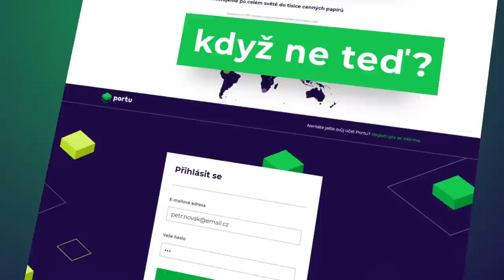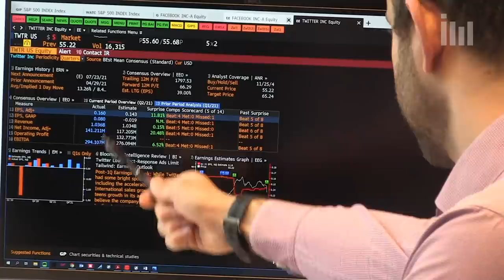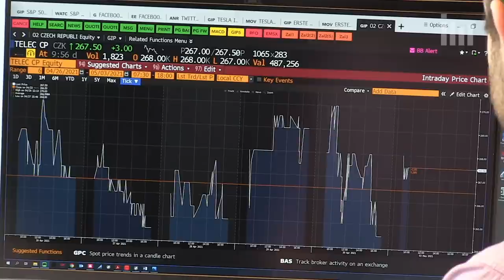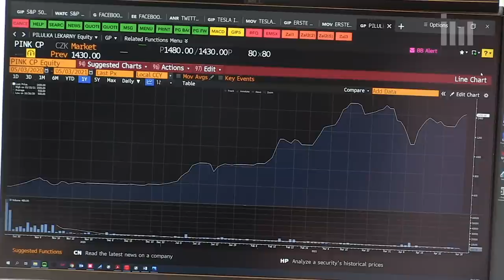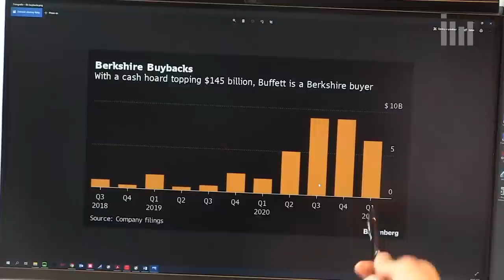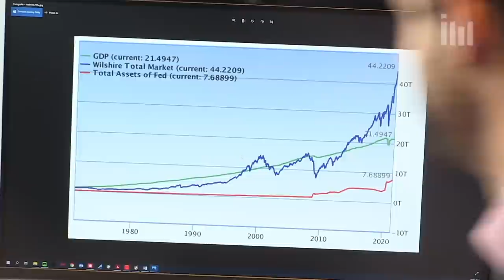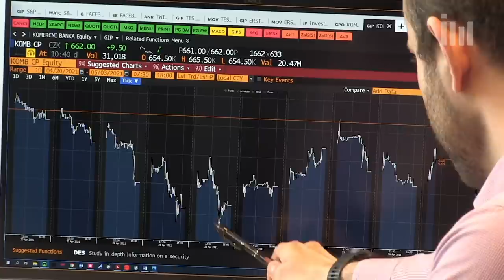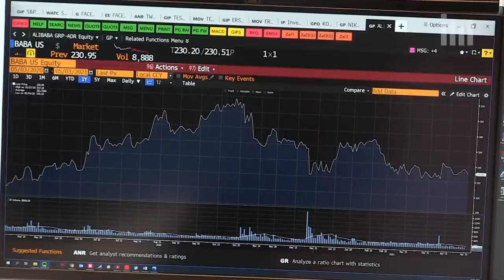Lukáš Novotný (WOOD & Company): Americké akcie podporují postup v boji s pandemií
Další týden plný tržních výkyvů, podpora ekonomiky ze strany vlád i centrálních bank, kondice jednotlivých akciových a dalších trhů. Nejen o tom v expertním tržním výhledu, tentokrát s Lukášem Novotným z WOOD & Company a šéfredaktorem Investičního webu Petrem Novotným.

Co zaznělo:
Americký akciový trh v posledních dvou týdnech z hlediska celotýdenních výsledků nepředvedl v podstatě nic. V minulém týdnu se v zámoří dařilo energetickému nebo finančnímu odvětví.
Fed podle očekávání potvrdil nastavení měnové politiky. Březnová prognóza počítá pro letošní rok s růstem ekonomiky o 6,5 %. Očekává se, že zpřísňování monetární politiky bude v budoucnu opatrné.
Warren Buffett při výročním setkání společnosti Berkshire Hathaway mimo jiné řekl, že jsme z hlediska nastavení úrokových sazeb v neprobádaném prostředí. Ocenění některých technologických akcií podle něj může právě s ohledem na nízké úrokové sazby dávat smysl, byť je velmi vysoké. Banky jsou podle Buffetta stále zajímavé.
Americký prezident Joe Biden pokračuje v podpoře ekonomiky. Od jeho nástupu do funkce už se celková hodnota opatření dostala na asi šest bilionů dolarů. Poslední balík opatření má cílit na americké rodiny.
Tento týden představí na pražské burze hospodářské výsledky Komerční banka. Její čísla bývají podobná jako výsledky Monety Money Bank. Podle Lukáše Novotného je v současnosti z této dvojice zajímavější Komerční banka, protože MONETA nyní reaguje hlavně na zprávy kolem jednání s PPF.
Ve Spojených státech budou výsledky reportovat mimo jiné T-Mobile US nebo Pfizer.
V boji s pandemií nemoci covid-19 si dobře vedou Spojené státy, nákup amerických akcií tedy může být dobrou sázkou na otevírání a ožívání ekonomik.